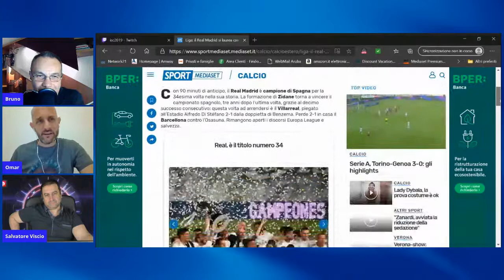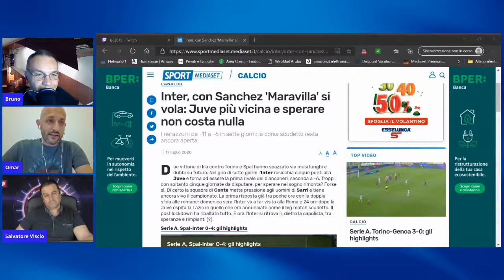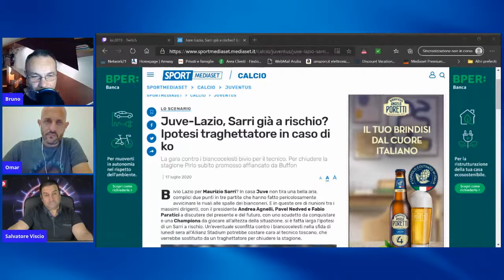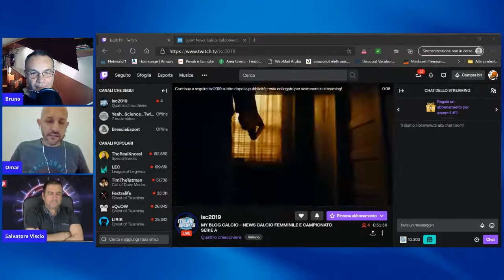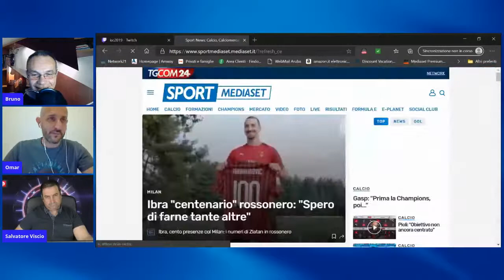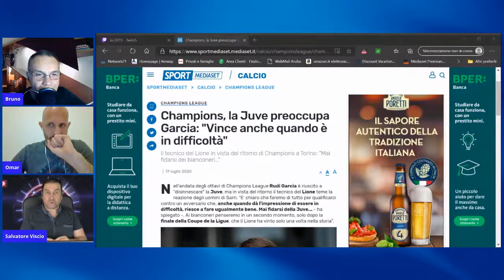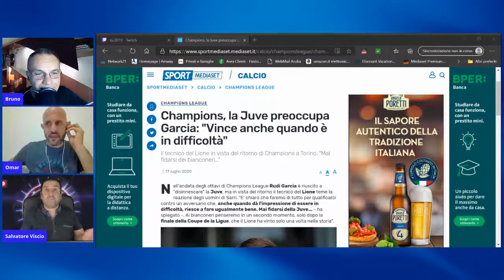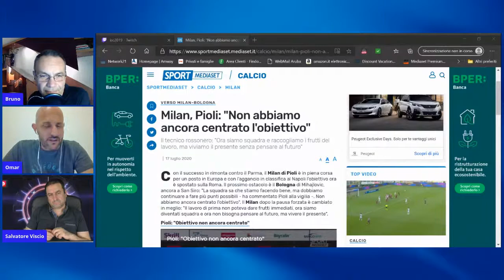MY BLOG CALCIO - NEWS CALCIO FEMMINILE E CAMPIONATO SERIE A